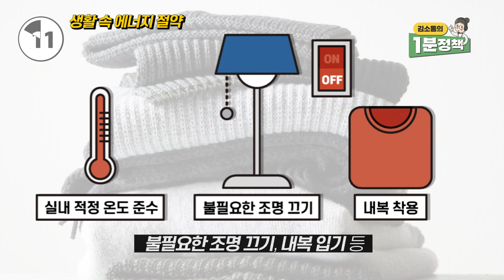겨울철 전력 수급 비상! 전력 사용 가장 몰리는 시기 언제일까? | 김소통의 1분 정책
📢이번 겨울 전력 에너지 부족 걱정되시나요?

✅전력 사용 몰리는 시기
- 2023년 1월 셋째주
- 갑작스러운 한파, 연료 가격 폭등 등 변수 발생 가능

✅ 전력 수급 대책
- 원전 활용 : 신한울 1호기 신규 원전 가동
- 예비 자원 확보 : 최대 9.8GW
- 전력수급 종합상황실 운영

✅생활 속 에너지 절약 방법
- 실내 적정온도 준수
- 불필요한 조명 끄기
- 내복 입기

자료 출처 : KTV, NEWS1